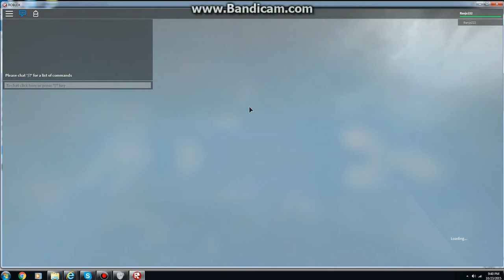Apocalypse Rising Halloween Event (Part 26) Going to random towns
Well who knows what you found, so you might as well check it out.